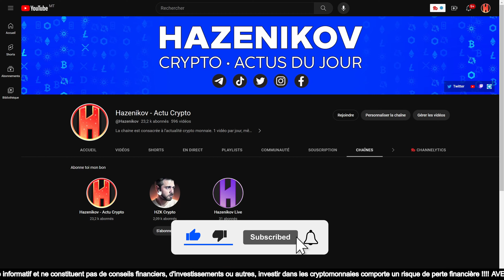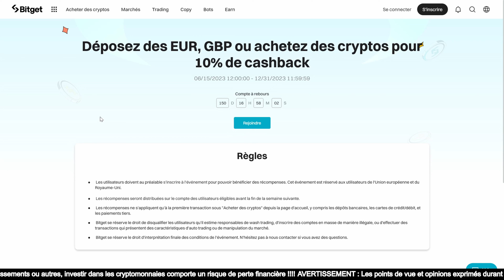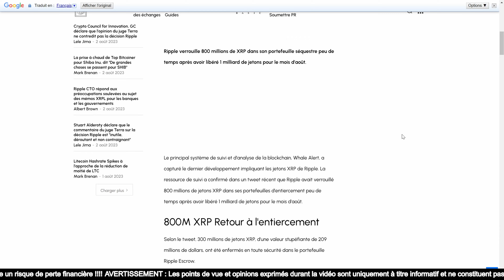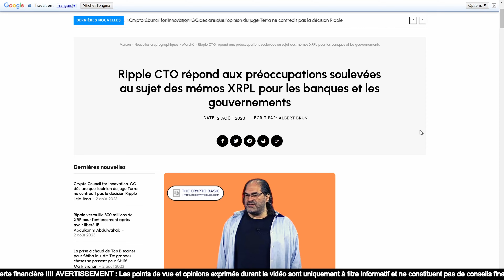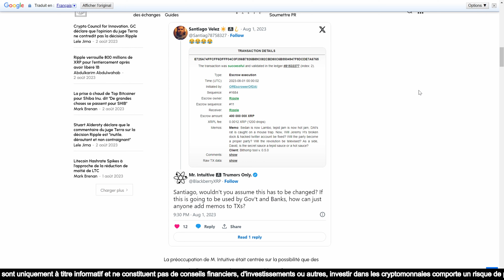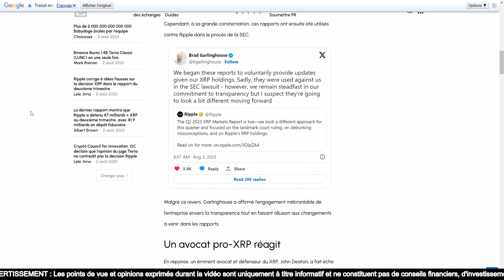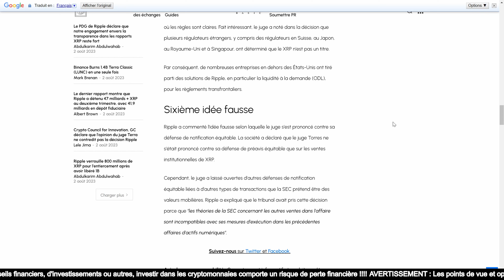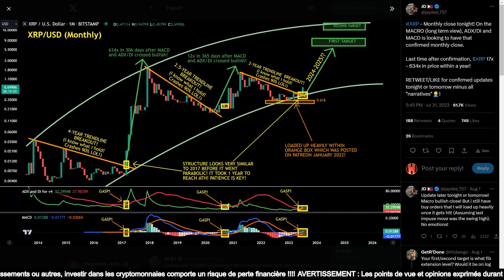🚨 Ripple NEWS ! XRP : un rallye de 63 400 % est-il possible 🔍?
🪙 Le meilleur échange pour acheter et vendre des crypto c'est Bitget
💰5 000 $ de récompenses + 10 % CASHBACK (avec dépôt supérieur 100 $)
☝️ Reçoit des coupon en USDT rien que pour la création d'un compte☝️

🚨 DISCLAMER - DYOR 🚨
*Je fournis en aucun cas des conseils en investissement, je décline toute responsabilité ! L'investissement en crypto est risqué, tu peux tout perdre garde bien ça à l'esprit en aucun cas je t'encourage à, ou te promet des retours sur investissement car personnes peut prédire l'avenir, ne sois pas naïf stp ! Oublie pas, on devient pas riche sur un claquement de doigts Sur ce porte toi bien mon brave ! Les liens dans la description sont des liens de parrainage libre à toi de soutenir gratuitement la chaine et contribuer à son développement.